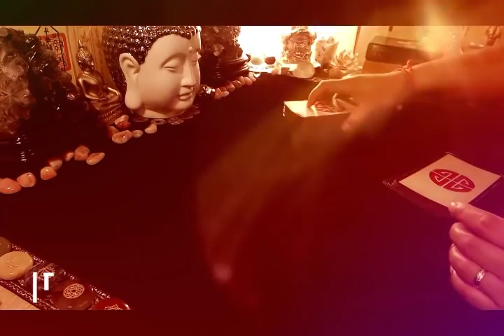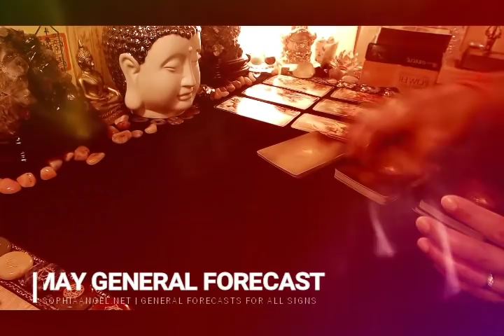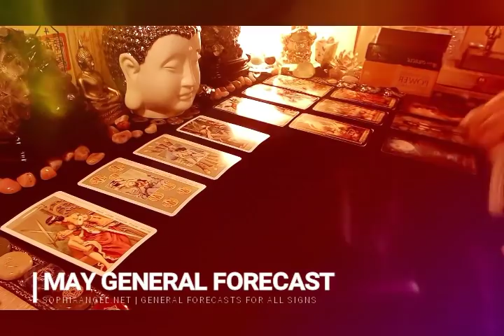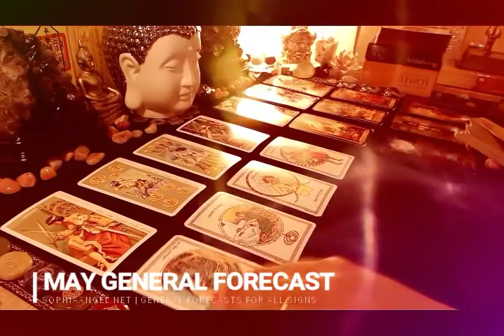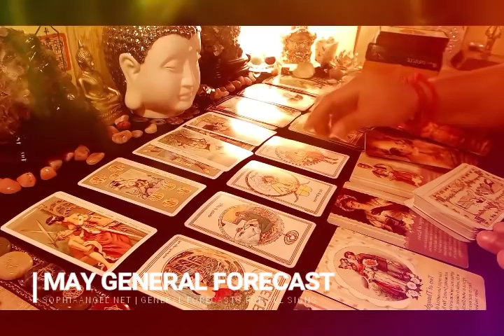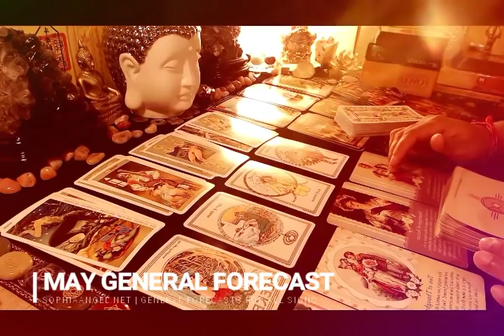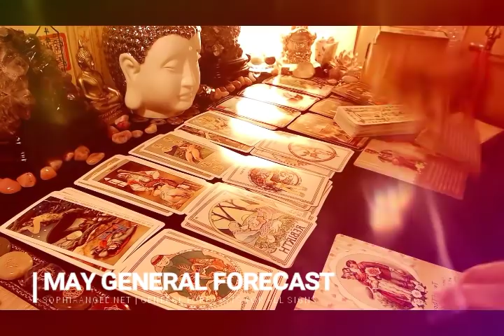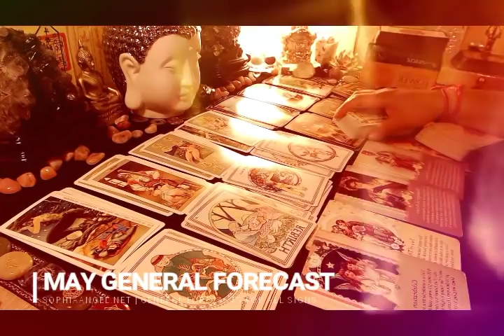SCORPIO MAY GENERAL FORECAST 2019 THE START OF BIG FINANCES